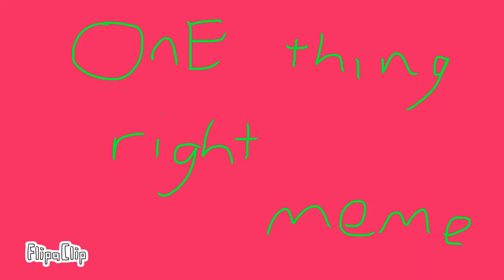One thing right meme | flipaclip | inspired by silly wolfy